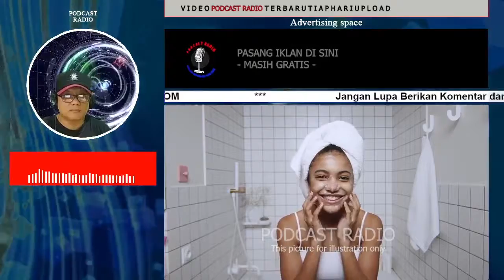Cara Mengecek Kosmetik yang Terdaftar di BPOM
Saat ini banyak sekali produk yang beredar dan dijual bebas di pasaran seperti misalnya produk kosmetik, kesehatan, obat – obatan, herbal, dll.
Salah satu cara agar kita tidak salah mengkonsumsi makanan atau obat-obatan yang berbahaya adalah dengan selalu memerika kode BPOM.
Simak ulasan Cara Cek Produk Terdaftar Badan POM (Badan Pengawas Obat dan Makanan). Sebelum kita bahas jangan lupa